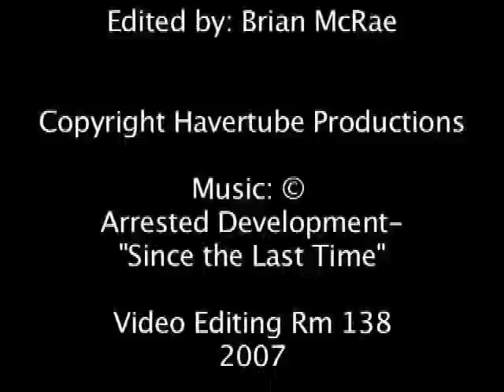IAG with Justin Mellor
Justin Mellor describes math in the 9th grade academy